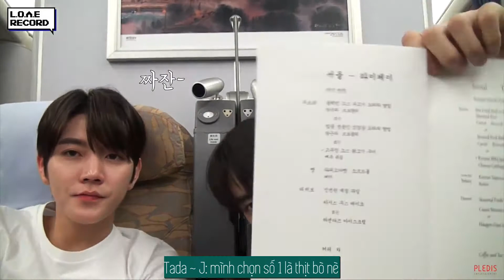[Vietsub] [NU'EST W] LOVE RECORD EP 8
[Vietsub] [NU'ESTW] LOVE RECORD EP 08